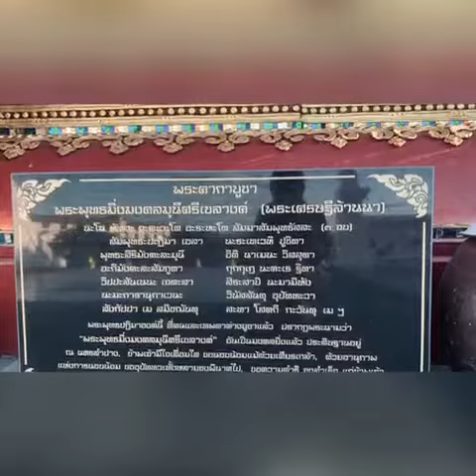แอ่ววัดมิ่งเมืองมูล | วัดเหนือ